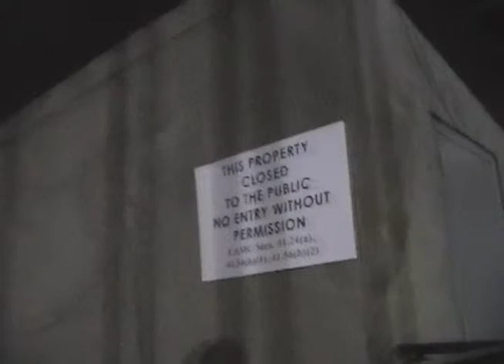The Winnebago Experience - Academy Awards 2007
Vern and Jeff attempt to break into the Academy Awards.